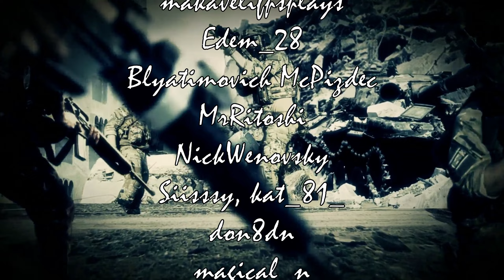Medieval Dynasty - Az új pályán új élet. 1.rész (Hun , magyar)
Vadász, él túl, építs és légy vezető a zord középkorban: Teremtsd meg saját középkori dinasztiádat, és biztosítsd annak hosszú távú virágzását, vagy halj meg a próbálkozásban!

Amivel tolom:

Gépház: NZXT CA-H710
Proci: AMD Ryzen 7 3800X
Alaplap: ASUS ROG Strix B450-E Gaming
RAM: 2x16GB G.Skill Trident Z RGB F4-3200C16D
Proci hűtő: Noctua NH-D14 processzor hűtő
Vidikari: 16GB Sapphire Radeon RX 6900 XT NITRO+
TÁP: Seasonic Prime GX ATX gaming tápegység 750W